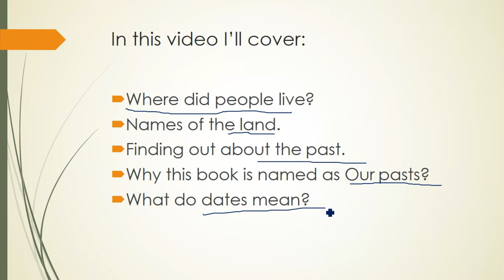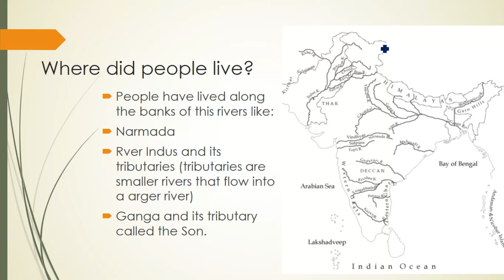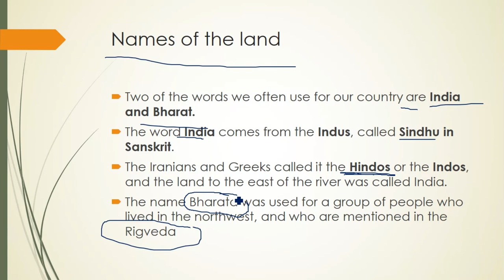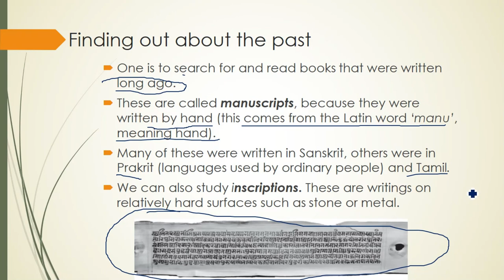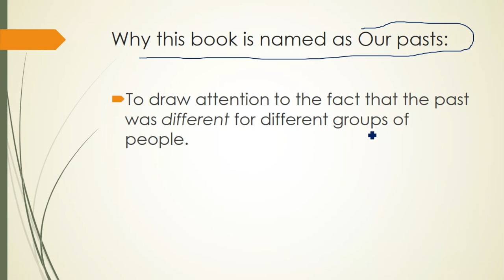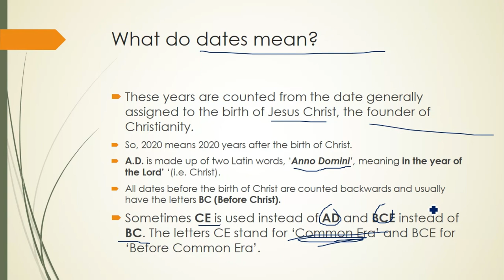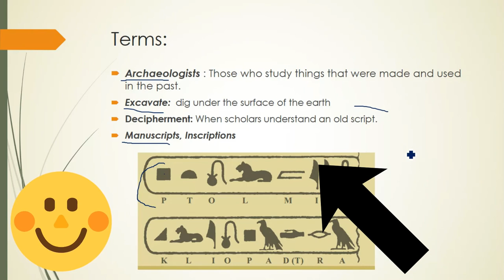Class 6 NCERT History Chapter 1(HINDI){2020} What, Where, How and When?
This video is a full lecture on Class 6th History ncert book named Indias Ancient Pasts 1. After watching this video you will get to know about that how people started living in Ancient India.
How Historians write History?
Why India is Known by various Names?
You will know about a lot of keywords or terms which appeared in the first chapter of class 6 history textbook (NCERT).

On this channel I upload videos related to knowledge, current affairs and some enjoyable content also.